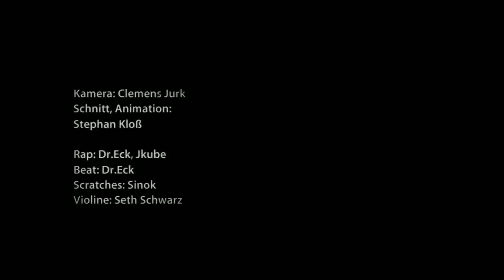L.S.S. - Der Wind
Rap: Dr.Eck, Jkube; Musik: Seth Schwarz (Violine), Dr.Eck (Beat), Sinok (Scratches), Schoenfeld (Posaune); Kamera: Clemens Jurk, Animation und Schnitt: Stephan Kloß